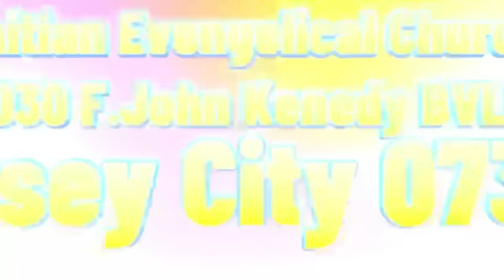Dosye Bandi pral Fini Ayiti, Materiel Rive, Bandi Viv Ansanm Yo Pran Nan Cho, Etazini Frape Pyel Atè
.Materiel Rive, Bandi Viv Ansanm Yo Pran Nan Cho, Etazini Frape Pyel Atè